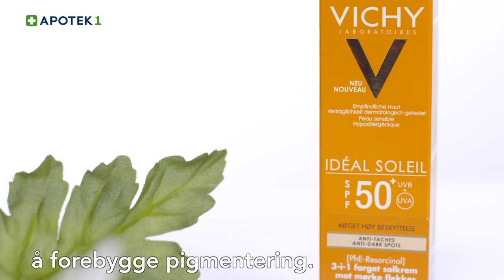Hvorfor får man pigmentflekker? - Apotek 1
Visste du at 1 av 10 kvinner som bruker p-piller opplever å få pigmentflekker?
Hva kan du gjøre for å forebygge pigmentering?
Hva kan du gjøre med eksisterende pigmentflekker?

Apotek 1 forteller deg om pigmentflekker.